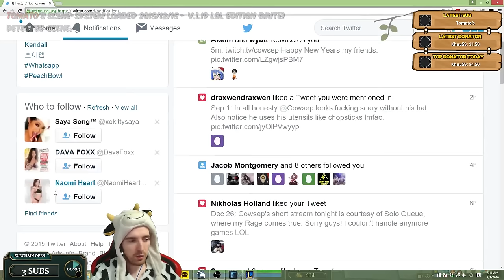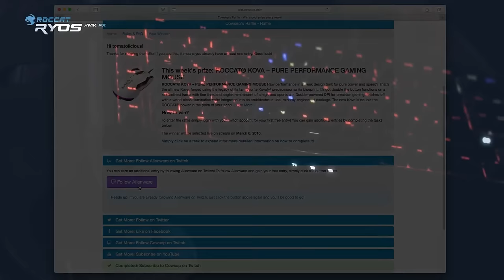Cowsep Stream Highlights EP 66: Wurf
You don't take red from Cowsep.

Learn Cowsep's current Master Yi build by watching "TRIPLE YOUR WINRATE WITH THIS MASTER YI BUILD - Cowsep"